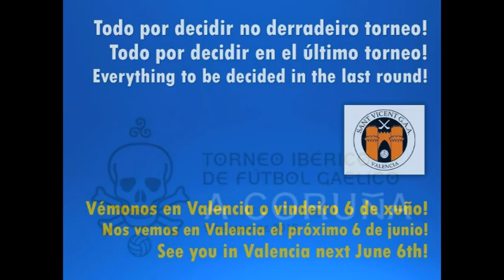2015.05.09 Gaelic Football Iberia Round 4 Lads Final Highlights- A Coruña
Irmandinhos A Estrada vs Fillos de Breogán